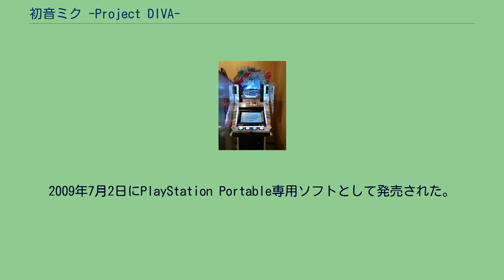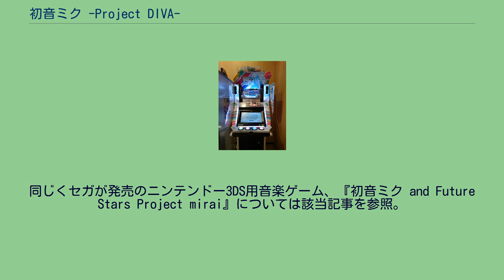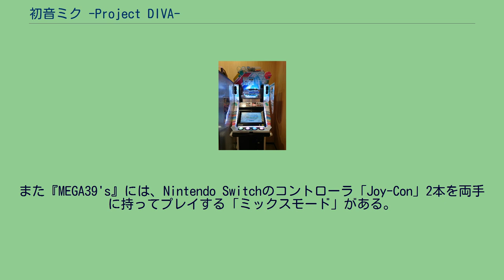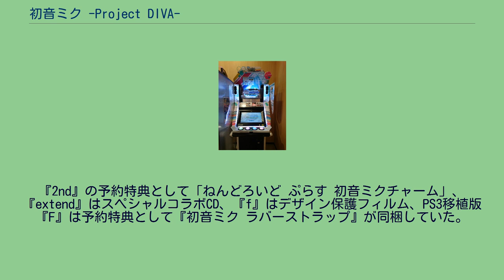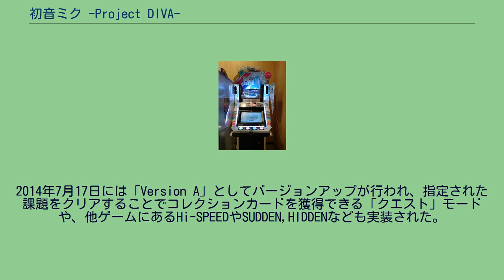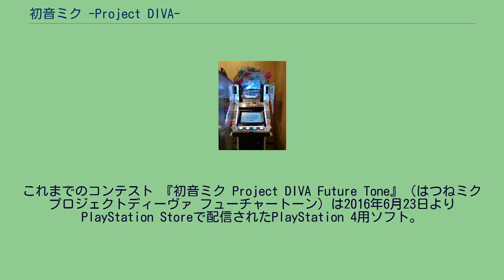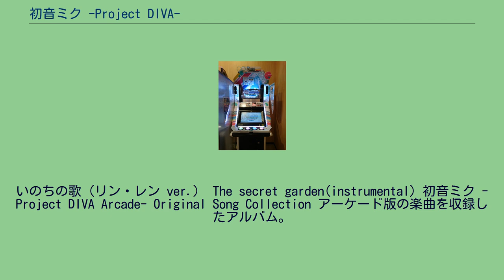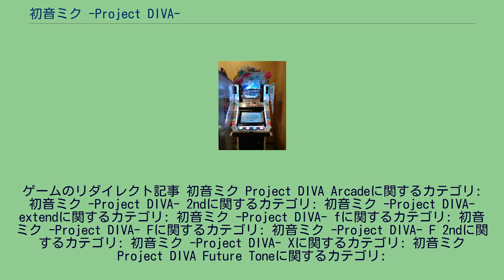初音ミク -Project DIVA-